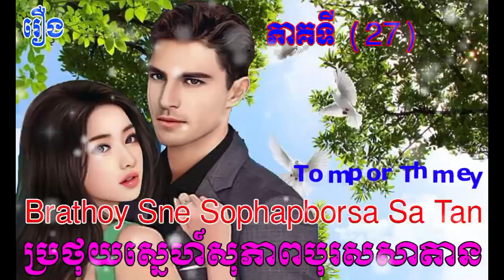រឿងប្រថុយស្នេហ៍សុភាពបុរសសាតានភាគទី២៧ / ប្រលោមលោកបរទេសបកប្រែ /Brathoy Sne Sophapborsa Sa Tan​/Part27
Hi all dear in this video I wanna to show you about Khmer Novel Khmer Story Nitean Khmer( Brathoy Sne Sophapborsa Sa Tan(Part27)) I hope you like and enjoy it thank you so much for watching my video please subscribe to my channel for more story thank you.
សូមស្វាគម៌មកកាន់ឆាណែលយើងខ្ញុំក្នុងវីឌីអូនេះយើងខ្ញុំនិងធ្វើការនិទានរឿងប្រលោមលោកខ្មែរ(រឿងប្រថុយស្នេហ៍សុភាពបុរសសាតានភាគទី២៧)ជូនពុកម៉ែបងប្អូនស្ដាប់លំហែអារម្មណ៍យើងខ្ញុំសង្ឃឹមថាបងប្អូនចូលចិត្ត​នៅក្នុងរឿងនីមួយៗសុទ្ធតែមានសារអប់រំ...សូមបងប្អូនជួយចុចSubscribeដើម្បីទទួលបាននូវវីឌីអូជាច្រើនទៀតសូមអរគុណ!

សូមអធ្យាស្រ័យចំពោះការអានមិនល្អ ឬកំហុសឆ្គងត្រង់ណាសូមខន្តីអភ័យទោស